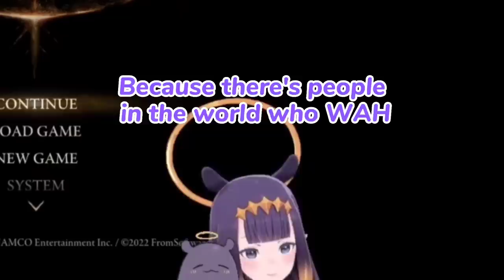𝐈𝐧𝐚 𝐥𝐞𝐚𝐫𝐧𝐞𝐝 𝐬𝐨𝐦𝐞𝐨𝐧𝐞 𝐖𝐀𝐇 𝐢𝐧 𝐓𝐞𝐦𝐩𝐮𝐬 |Hololive EN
ED ART by @Tkminnm from Twitter -

BGM used
DOVA-SYNDROME